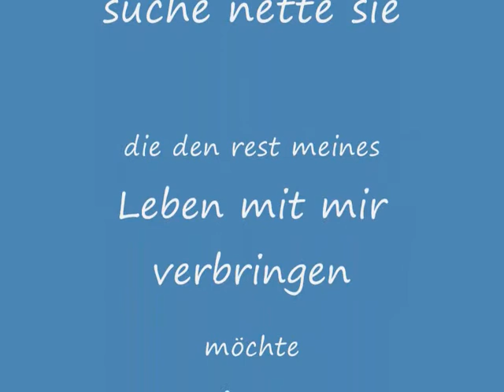der die das ponjo